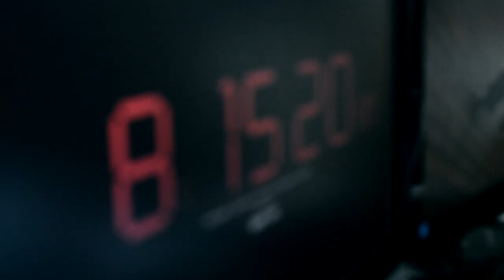Singapore Parkour Free Running | JC Boy Late for School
i wish that i could really do this when i'm late